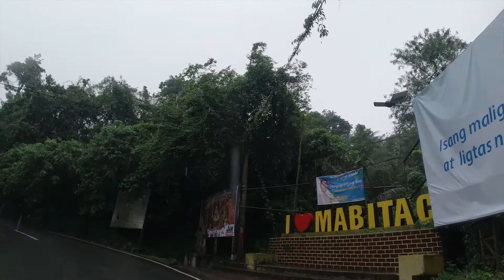JALA JALA LOOP plus pinahirap na Tanay to Baras (part 2)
CREDITS